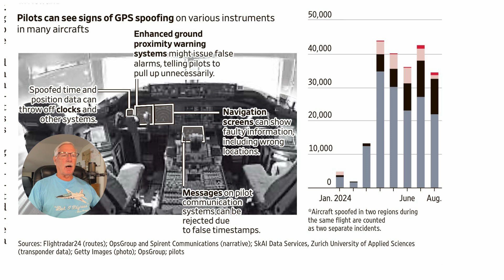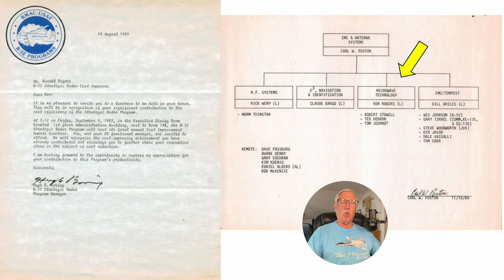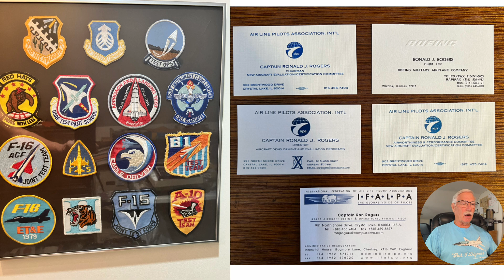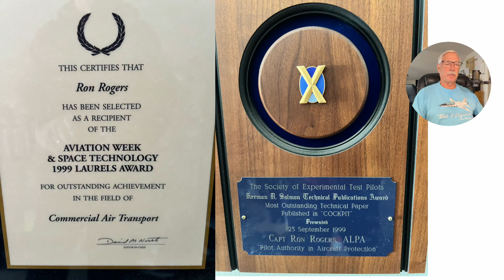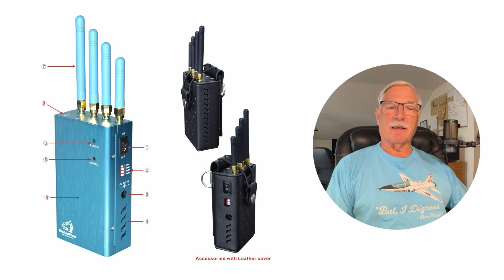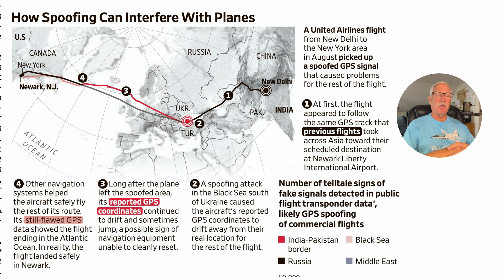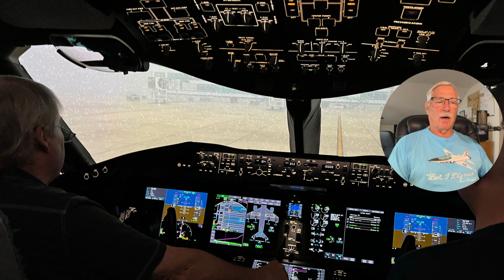Danger!! GPS jamming of commercial (airline) Aircraft!